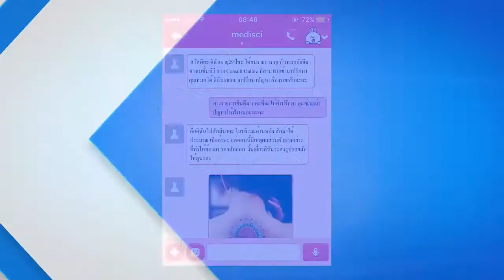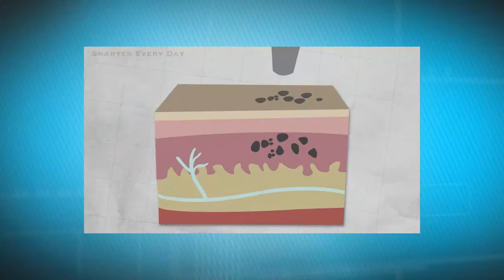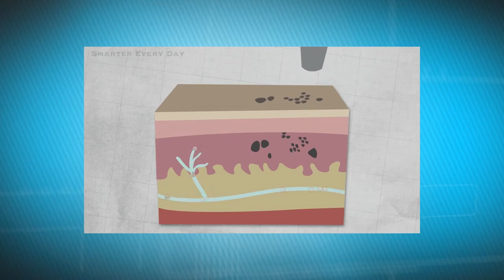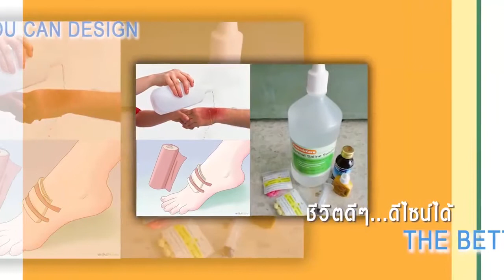คนชอบสัก - รายการคุยกับหมออัจจิมา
โทรศัพท์: 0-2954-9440